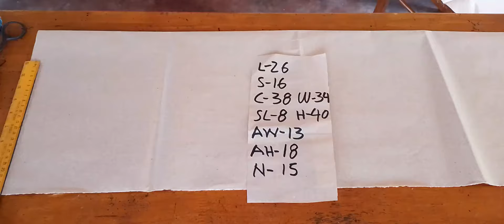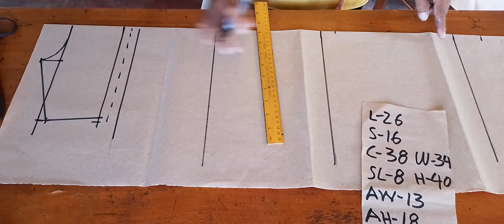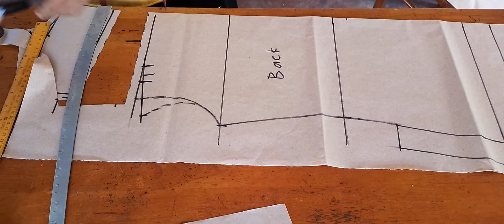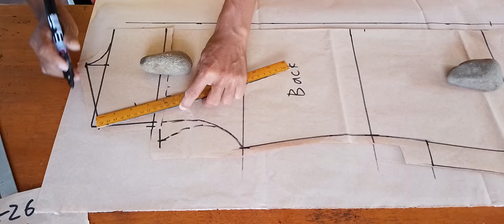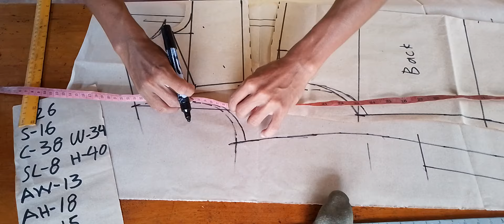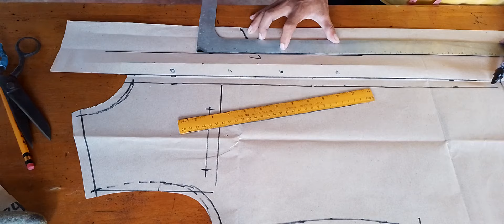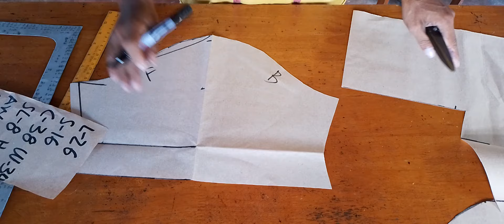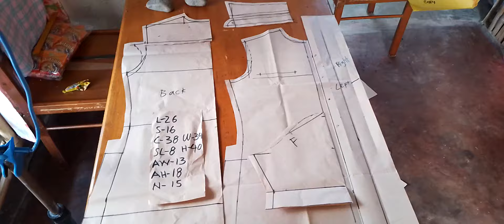Paano mag Pattern ng Polo Barong School Uniform College at Senior High School.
paano mag pattern ng polo barong school uniform college at senior high school. how to make pattern for polo barong school uniform. how to draft pattern polo barong school uniform college and senior high school.